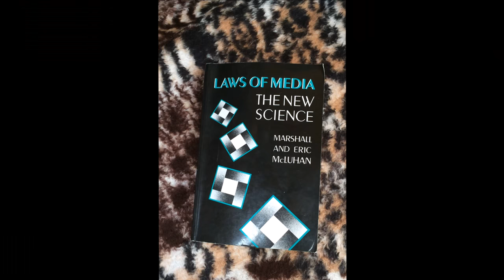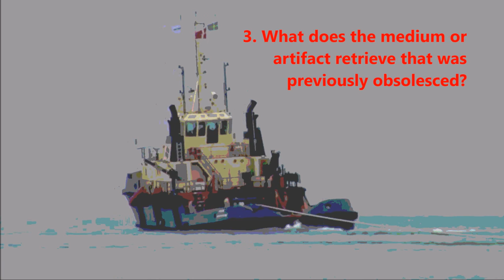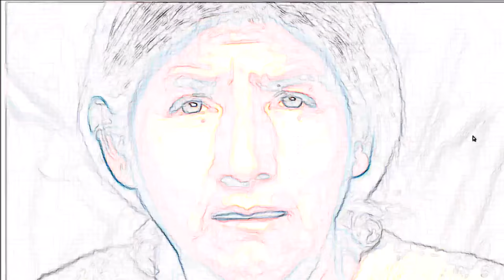McLuhan's Tetrad For The Next Media Waves Studyguide4 Francisco Aguabella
This video collage is an abstract look at the Tetrad of Marshall McLuhan, who spent his career studying media and developing generalized questions that may help understand and manage the inevitable new media that transform global culture:
“What does it enhance or intensify?
What does it render obsolete or displace?
What does it retrieve that was previously obsolesced?
What does it produce or become when pressed to an extreme?”

The Tetrad of media effects was described in length by Marshall McLuhan in a book published posthumously called Laws Of Media, The New Science. It was co-authored by his son Eric McLuhan. The Tetrad was presented as a “heuristic device” to ask questions of any media or artifact (hardware or software) to gauge their effects (see list above). For more information on Tetrad of media effects

The video touches on McLuhan’s prediction that literate culture was being surrounded by visual media which will retrieve Tribal Man. This is the final video collage of a four-part (tetrad) series on Marshall McLuhan’s work.

The song is Sentimiento De Un Latino by Francisco Aguabella from his Agua De Cuba album.